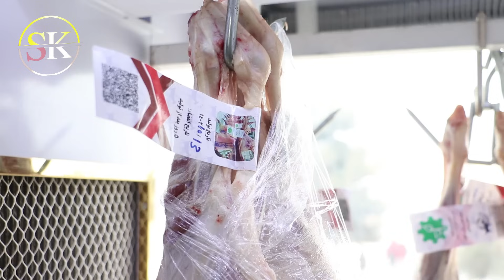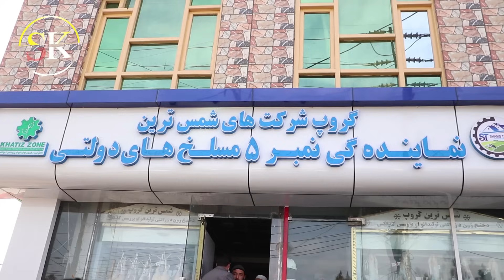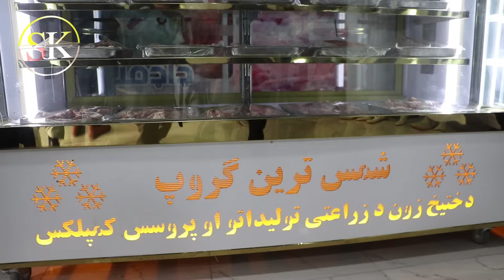for butcher /افتتاح مسلخ جدید برای قصابان کابل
afghanistan slaughterhouse for butcher and butcher protest in kabul /اعتراض قصاب ها با وجود افتتاح مسلخ های جدید در شهر کابل @OurAfghanistan @GeneralMobinofficial789 @TOLOnews @kabullovers6371 @KabulShowPlus @KabulFans